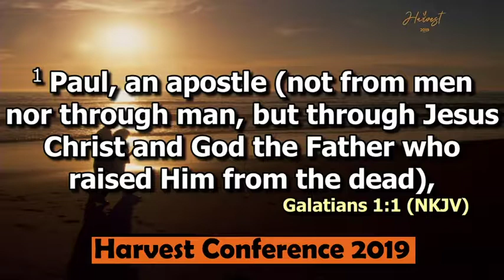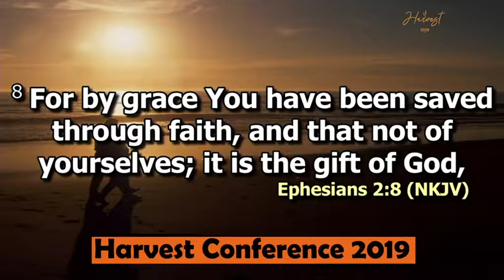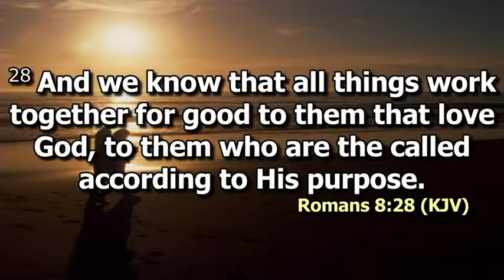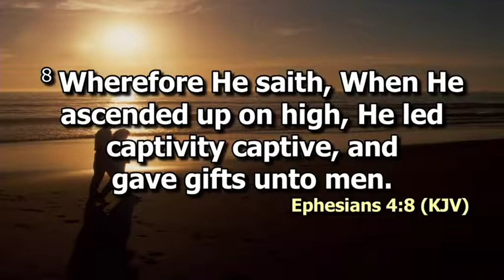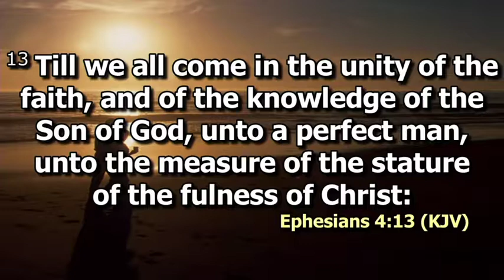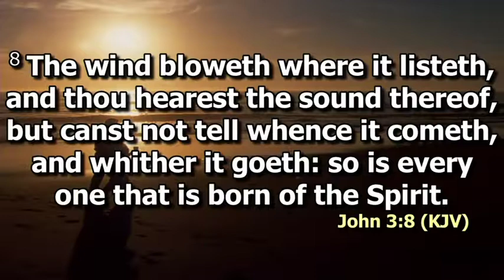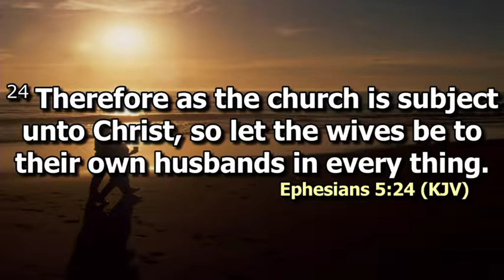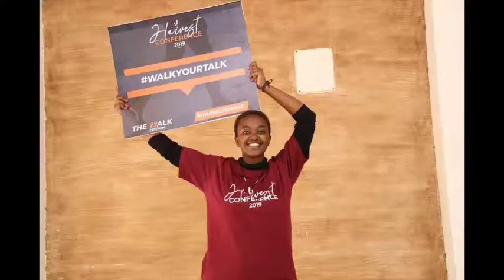Bible Exposition | Rev Francis Omedo | Ephesians 2.